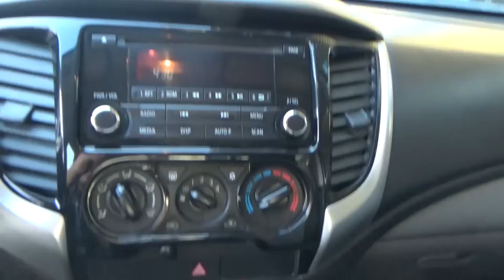Mitsubishi / L200 / 2018 - JH012950